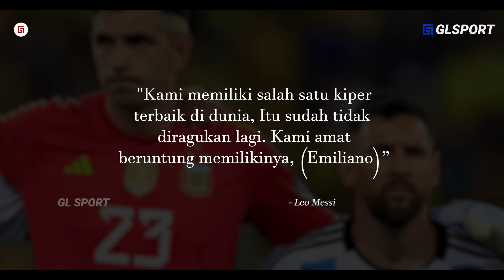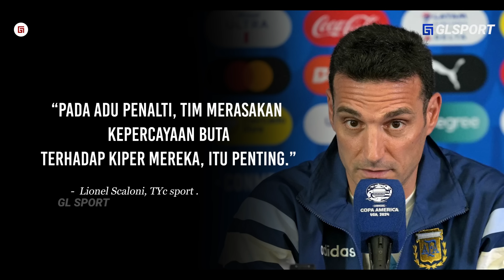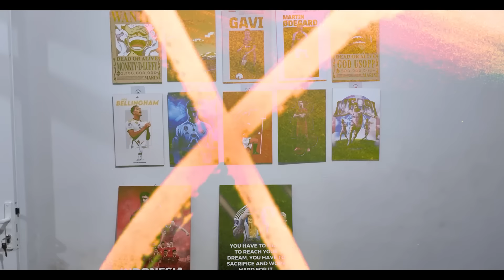Gak Tau Lagi Gimana Bobol Gawang Emi !! Super Save Emi Martinez Buat Pemain Kanada Frustasi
{judul} Gak Tau Lagi Gimana Bobol Gawang Emi !! Super Save Emi Martinez Buat Pemain Kanada Frustasi

skrip:
editor: Sabil
dubber: